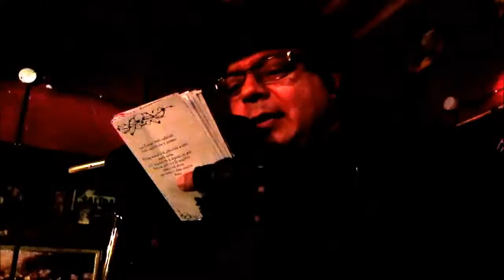" EDGAR COOPER" EN "POETALICA" - RUSTI-BAR (21-11-2015)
PRESENTACIÓN DEL POETA  "EDGAR COOPER" ,EN EL SEGUNDO RECITAL DEL GRUPO LITERARIO "POETALICA" EN EL "RUSTI -BAR-"-SÁBADO  21 DE NOVIEMBRE DEL 2015--